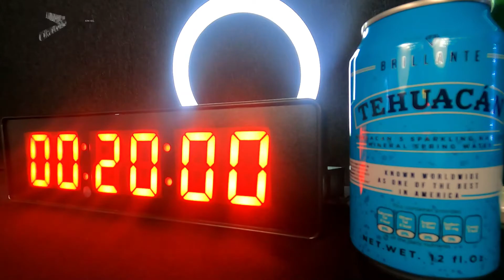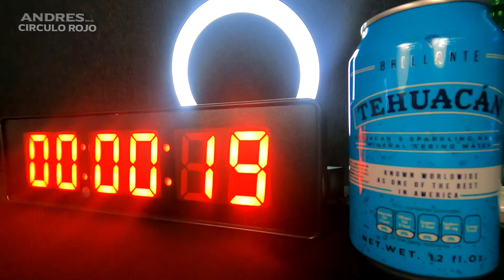Luis Armando Reynoso en El Circulo Rojo 2021 - Imperdible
(((20 Minutos))) Conduce: Andres Vancook